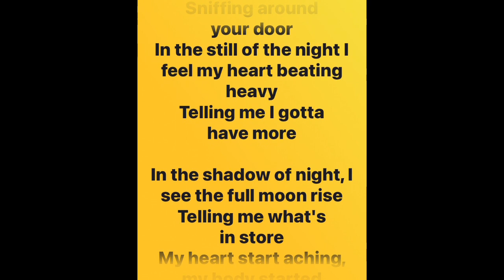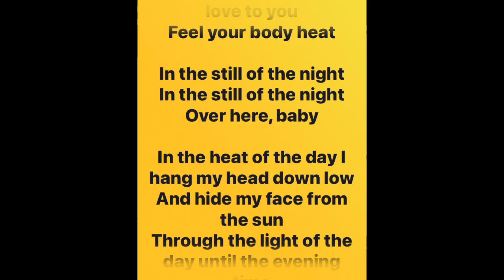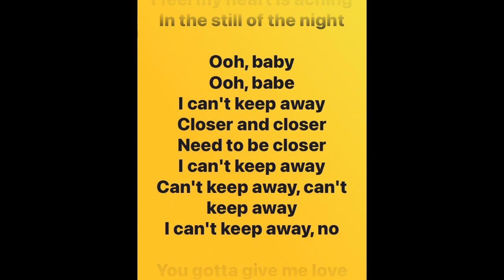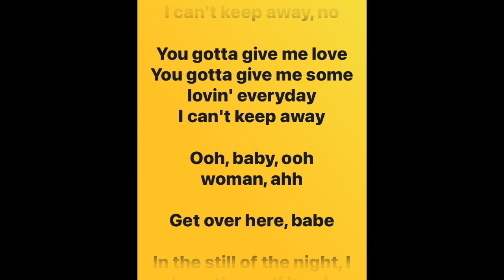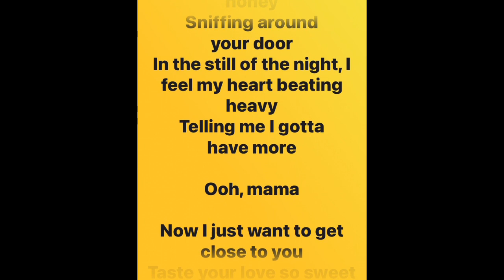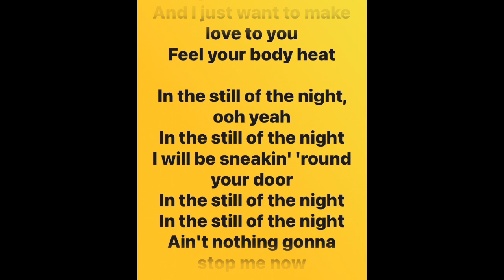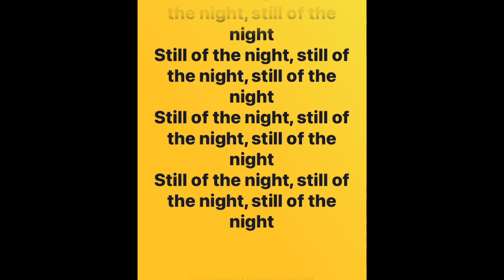Still Of The Night - WhiteSnake (lyrics)